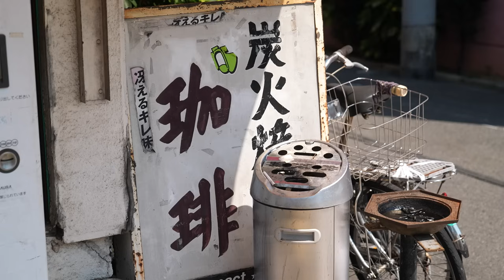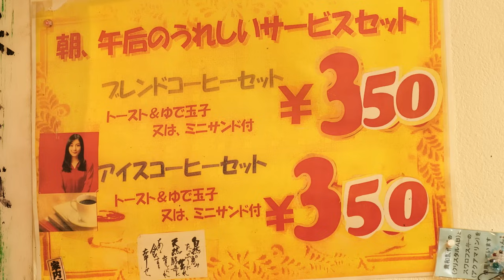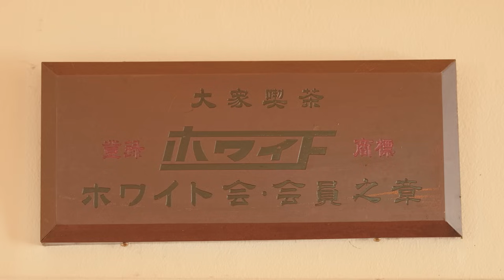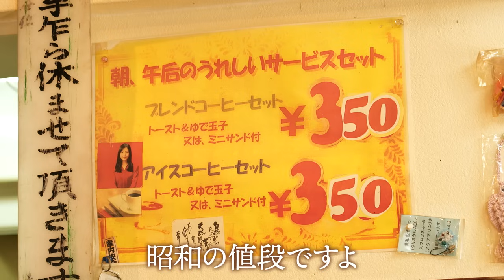【ダイアモンド✡ユカイ】創業から64年の純喫茶…昭和へタイムスリップ【片っ端から喫茶店】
★番組の公式ガイドブックが2024年7月30日(火)に発売！
『片っ端から喫茶店 公式ガイド　案内人：ナジャ・グランディーバ』

今回は、ロックミュージシャン・ダイアモンド✡ユカイが、大阪の喫茶店を訪ねます。

喫茶店：純喫茶 ニューホワイト昭和町
大阪市阿倍野区昭和町2-7-24

ブレンドコーヒー 350円
サービスセット 350円